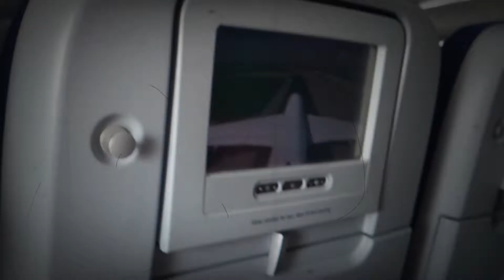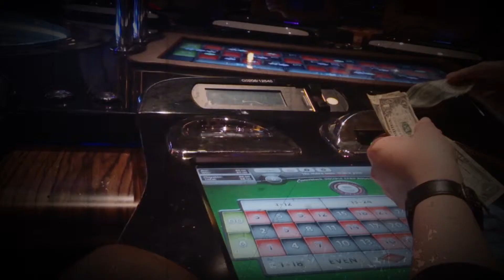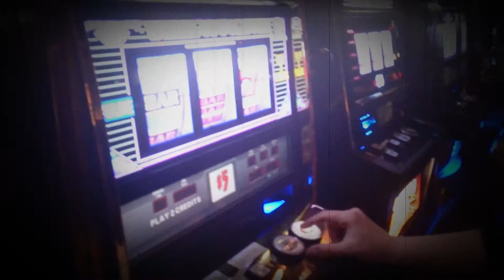videoklip, trip to USA, Texas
Videoklip z naszej podróży do USA, wakacje 2014. Materiały nagrywane telefonem.
Muzyka - Years & Years - Desire

Videoklip showing our trip to USA from summer 2014. All the material was recorded with a phone camera.
Music used - Years & Years - Desire